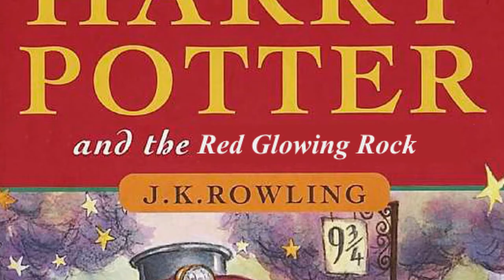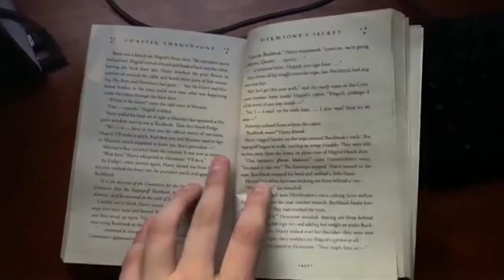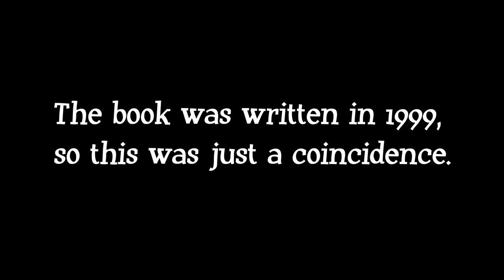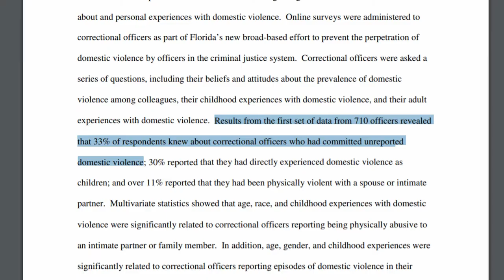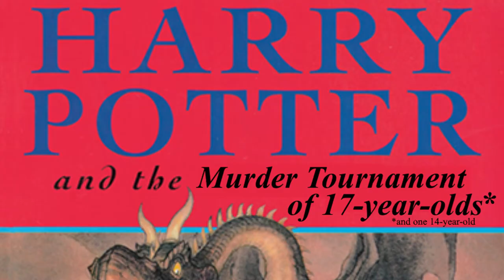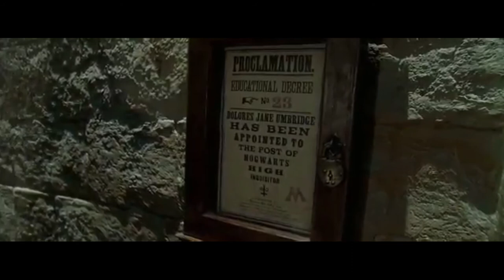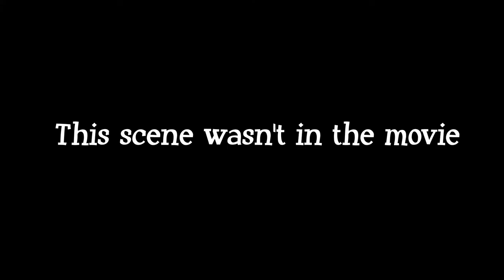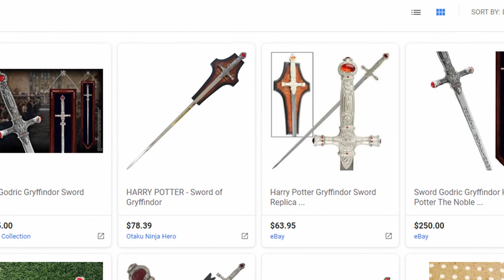Harry Potter Summarized, Maybe?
TRANS RIGHTS
Intro 0:00
Philosopher/Sorcerer's Stone 0:20
Chamber of Secrets 4:26
Prisoner of Azkaban 6:49
Goblet of Fire 9:20
Order of the Phoenix 11:01
Half-Blood Prince 12:17
Deathly Hallows 13:59